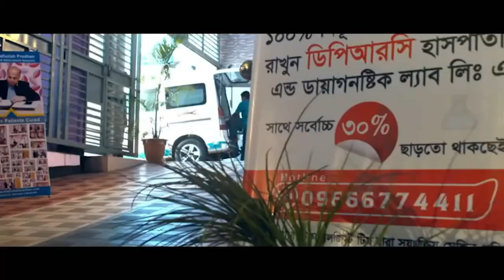সুস্থ হয়ে বাড়ি ফিরে যাচ্ছে রিউমাটয়েড আর্থ্রাইটিস রোগী । আলহামদুলিল্লাহ্ DPRC’র চিকিৎসায় রোগী সুস্থ